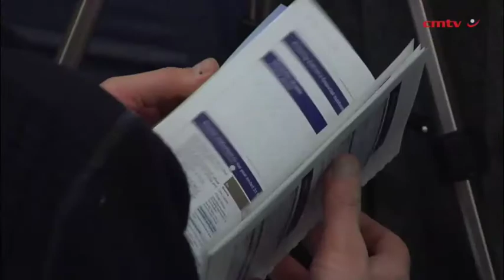Brown slams poor Eskom generation performance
Public Enterprises Minister Lynne Brown has strongly criticised State-owned utility Eskom for meeting only 57.6% of the 33 key-performance-indicator targets outlined in its shareholder compact and has expressed particular unhappiness with the "unsatisfactory" performance of the generation business, which reported a rise in unplanned outages during 2013/14.